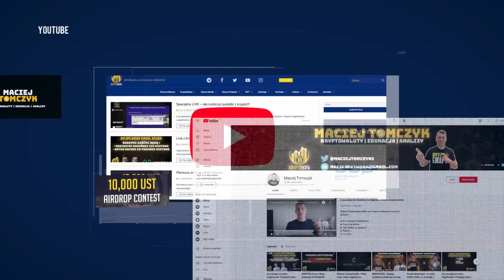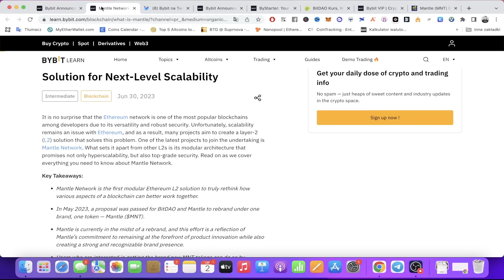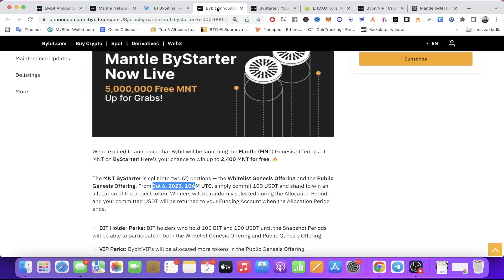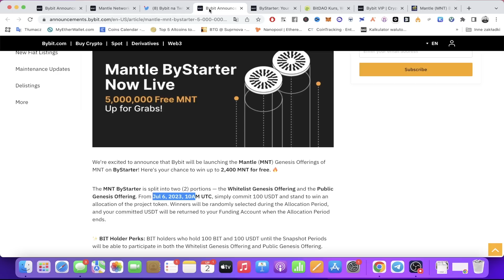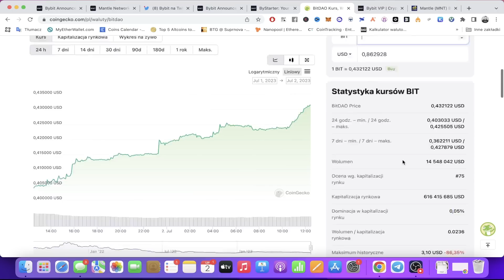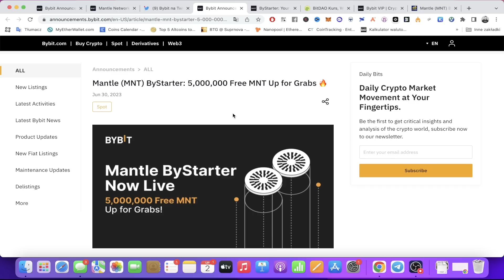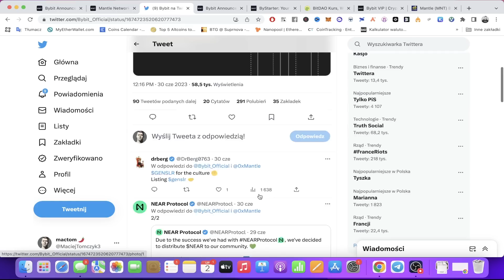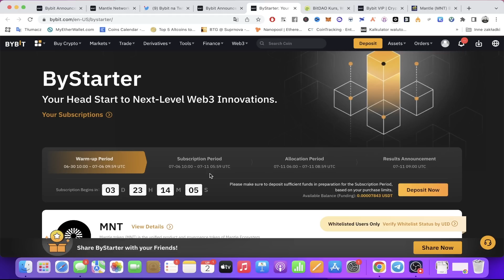ByBit x Mantle - Rebranding $BIT - Wielki airdrop jak zawalczyć o darmowe kryptowaluty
✔ Token Bit przechodzi rebranding na MNT
✔ Zasady ByStarter na ByBit, jak zdobyć alokację
✔ Dlaczego warto podziałać i zawalczyć i tokeny
✔ Potencjał MNT

🔴 UWAGA
Ważne linki z materiału

🔥Zarejestruj się na ByBit i dołącz do naszej ekipy!